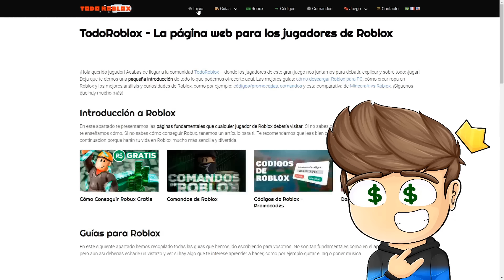FAMILIA NOOB vs FAMILIA PRO vs FAMILIA HACKER en BROOKHAVEN - Roblox YoSoyLoki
Loki Legendario:
Martin Salime
maite
Arelisuwu Grandez cobeñas
Alan Carranza
MosDani ROBLOX
adi in the darkside
Eli 200

Loki de diamante:
༻•ᗪᗩᑎᑎY ᒍᑌᗴᘜOՏ•༺
laura belizan
Seapet

Loki de oro:
Milena D
Luisa Jimena
Gomezcaña Germán
Esmeralda Borbón
catgoku
Tomas Fernandez
Los juegos de SuperYT